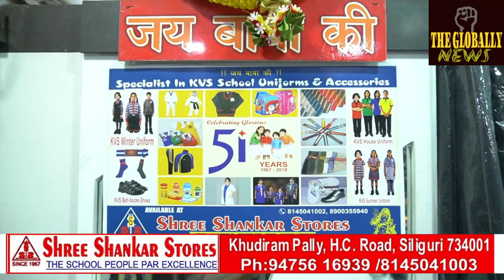सिलीगुड़ी में भव्य शोभा यात्रा का आयोजन राम जी के मंदिर का उद्घाटन के अवसर पर/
A grand procession was organized in Siliguri on the occasion of the inauguration of Ram ji temple